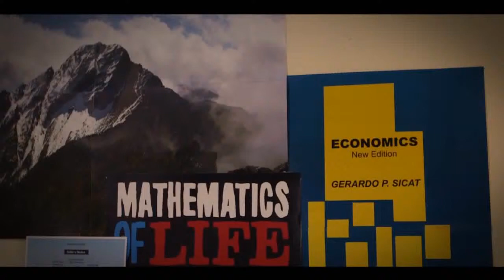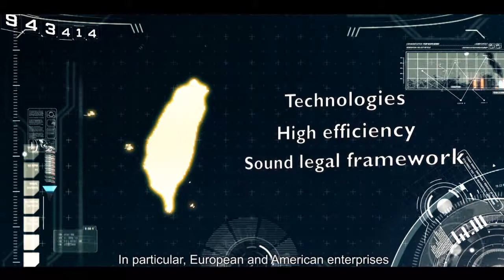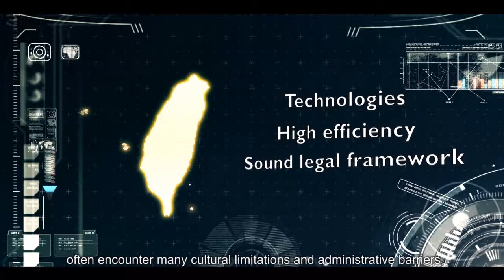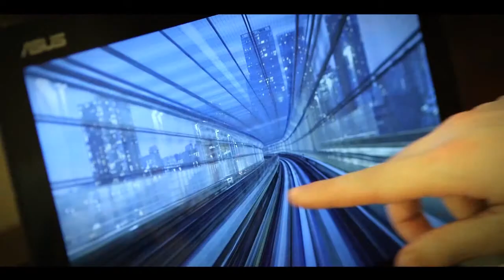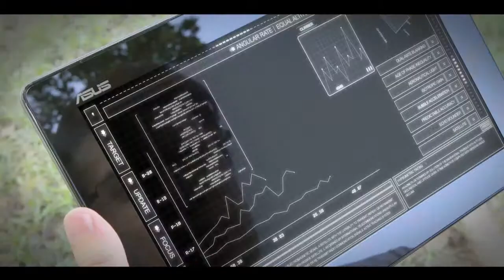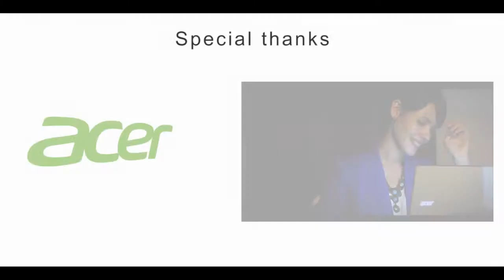我的幸福投資 (Way To Gold) (十七分鐘英文版)